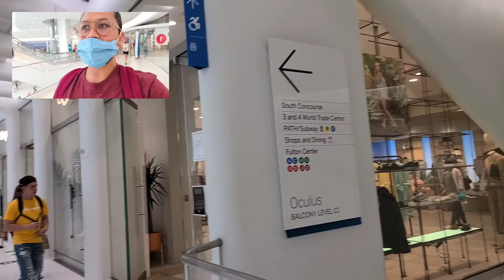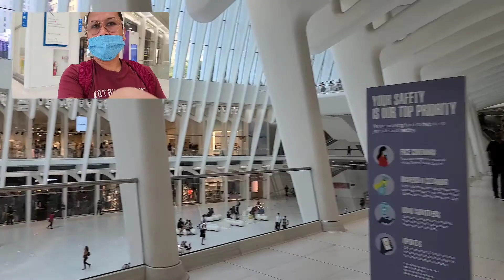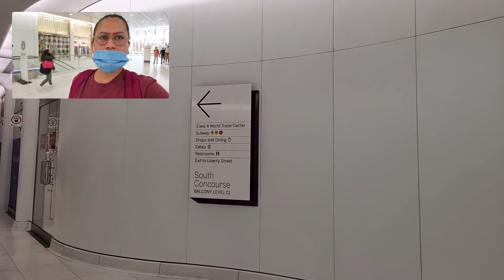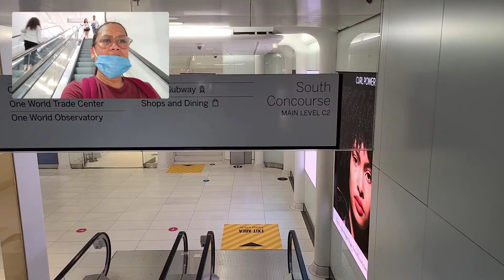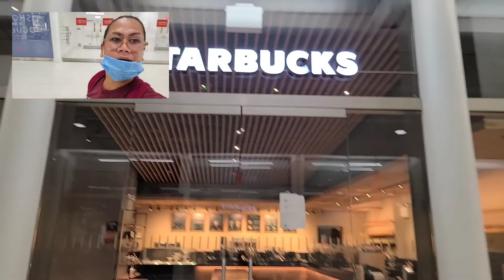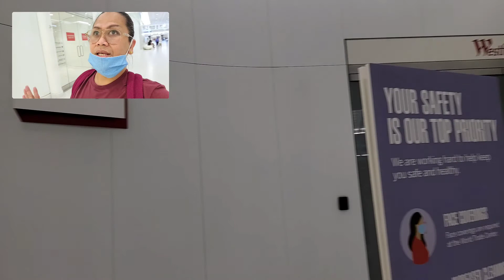World Trade Center New York City